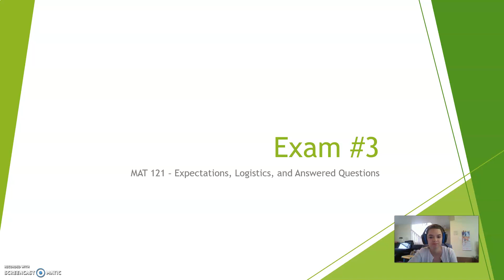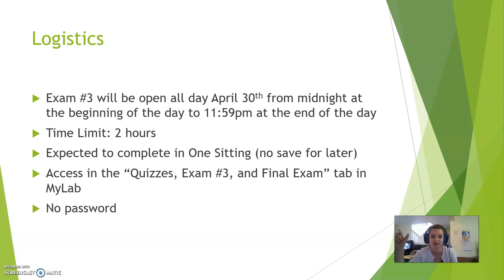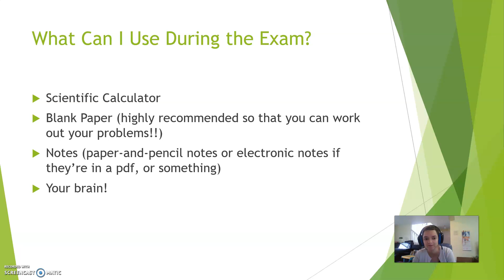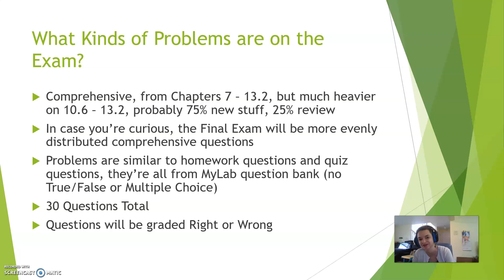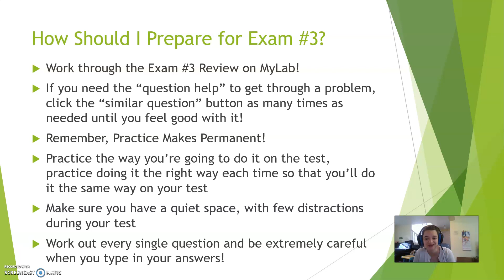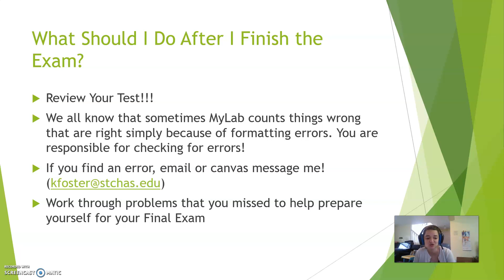Exam #3 Expectations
Since going to Remote / Virtual Learning, our third Exam will be online. Here's a video about what to expect!